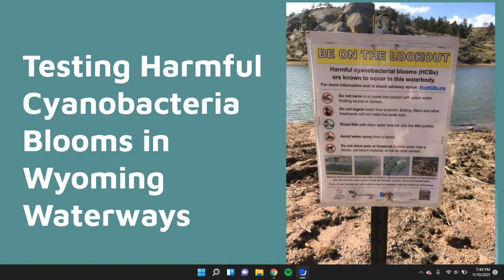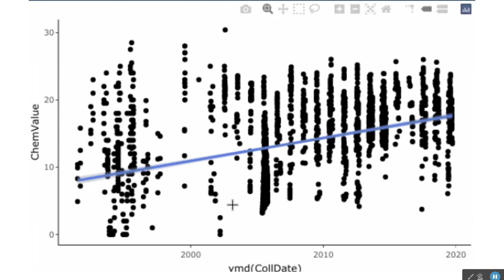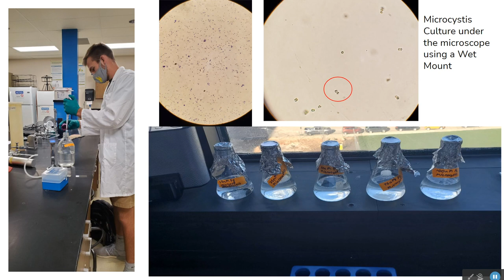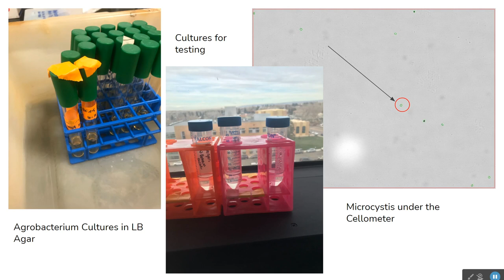Harmful Cyanobacterial Blooms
In this video you will learn about the problem of harmful cyanobacterial blooms (HCB) and the project being done by the University of Wyoming Microbiology Students to address this problem.
Any proceeds from this video will directly assist future microbiology students.